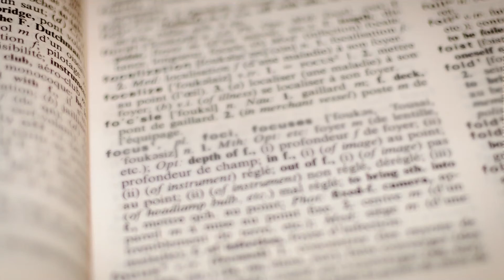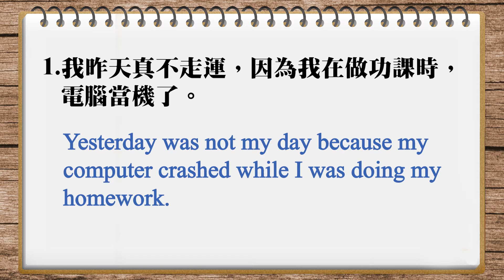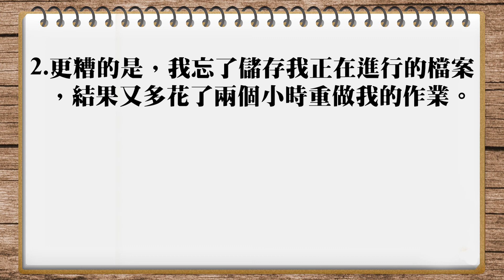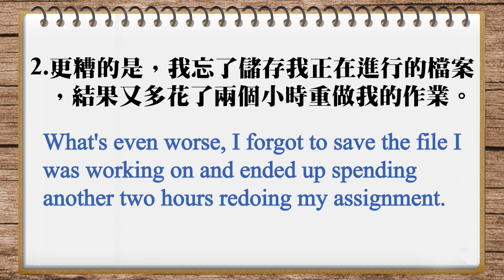IVY譯言堂-20210324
►► 本單元的內容擷取自常春藤解析英語雜誌第258期2010年5月號

♦  FB 粉絲團   ♦

♦  LINE  ♦